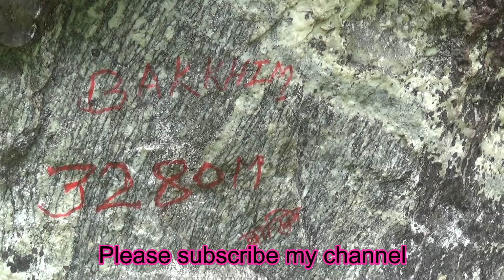GHT|Poptivyangjang|saldimvalley|Trekking|पोप्तीभ्याङजाङ साल्दिम उपत्यका ट्रेक भाग १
This region is high altitude route of the Great Himalayan Trekking route. this area is very beautiful scene. यस्ता लुकेका मनोरम दृश्यहरुलाइ प्रचार र प्रबर्द्धनको जरुरी देखिन्छ । यो सानो प्रयास मात्र हो ।